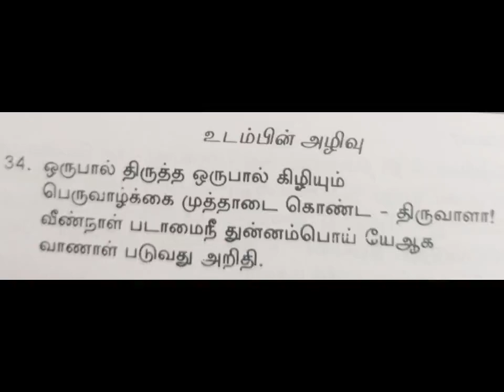Aranericharam Poem 34